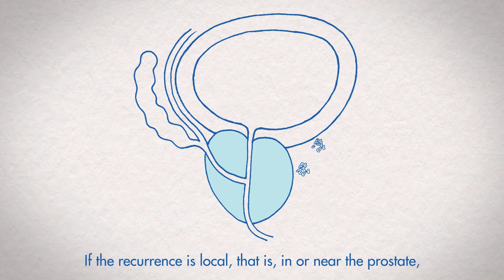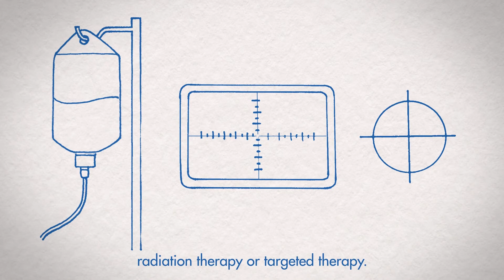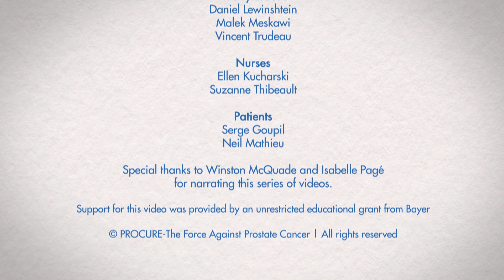States of prostate cancer following treatment (#4)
Are you being treated for prostate cancer and do your latest blood tests show an increase in PSA levels? In such a case, it pays to know the facts. Let’s take a closer look together in this informative animated video.

PROCURE is here for you
If you have any questions or concerns, don't hesitate to call our toll-free support line, 7 days a week, at 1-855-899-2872 to speak with a specialist uro-oncology nurse.

PROCURE thanks the specialists, nurses and patients for their help in producing this capsule, as well as Isabelle Pagé and Winston McQuade for the narration.